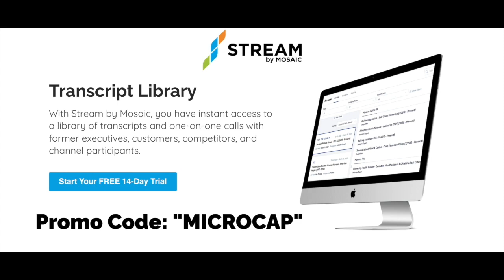The Art of Subtraction and Healthy Skepticism with Ian Hunter, Hunter Value Capital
For this episode of the Planet MicroCap Podcast, I spoke with Ian Hunter, Portfolio Manager at Hunter Value Capital. We have crossed paths at many MicroCap investing events over the years and I was excited to catch up on the pod. Ian is a true, blue MicroCap investor, who, when asked about his investing philosophy, he's all about "The Art of Subtraction." In our conversation, we discuss what his means, his "Ideal Investment", importance of getting repetition in talking with management, healthy skepticism and even a little Crypto talk.

Stream by Mosaic, an expert interview transcript library that integrates AI-generated call summaries and NLP search technology so their clients can quickly pinpoint the most critical insights.

Quartr, their mission is to change the way people look at Investor Relations, and create a completely new bridge between companies and stakeholders. Visit your app store of choice to try it out, and that's Q-U-A-R-T-R.